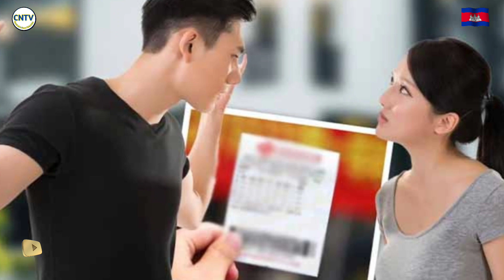ត្រូវឆ្នោតជាង ១ លានដុល្លារ លាក់ប្រពន្ធជិត ២ ឆ្នាំ បែរជាលួចទិញផ្ទះឱ្យស្នេហ៍ចាស់